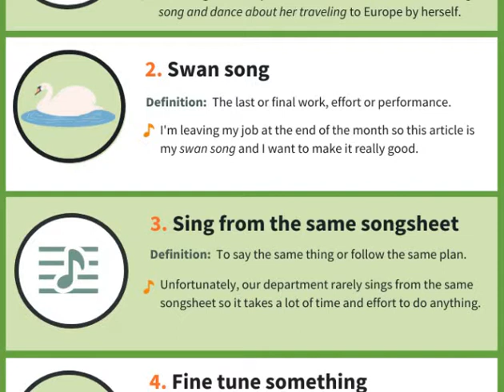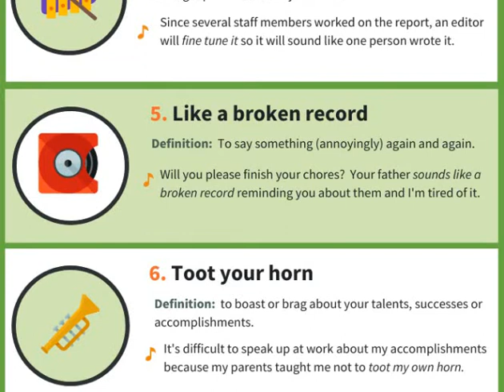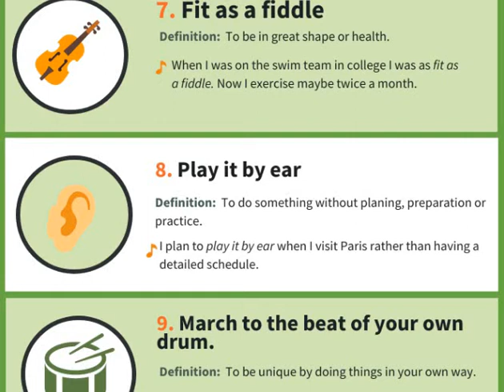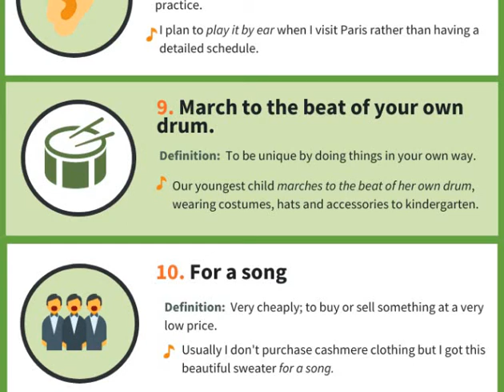Music Idiom/ English's Idioms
English's Idioms/  learn some idioms with interesting or fun pictures